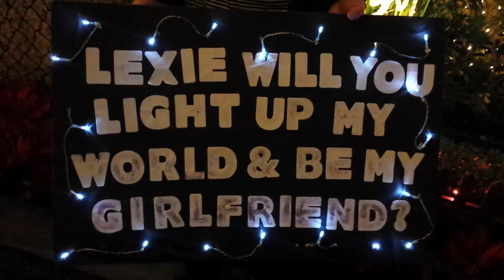Riverside Festival of Lights | Mission Inn Hotel & Spa CHRISTMAS 2013